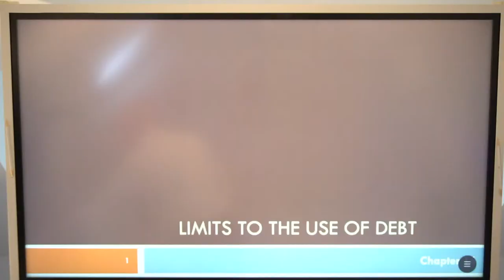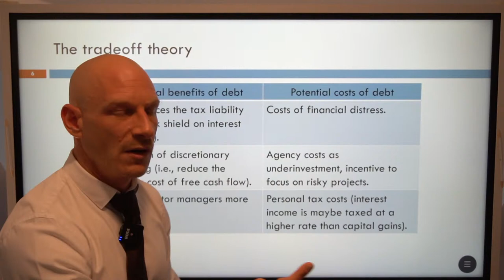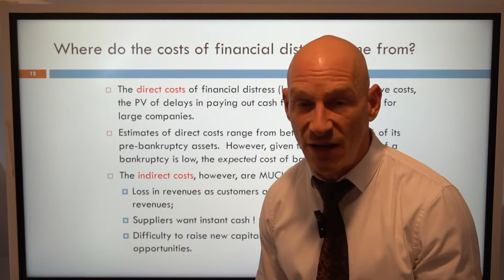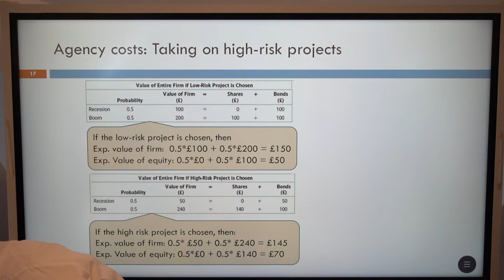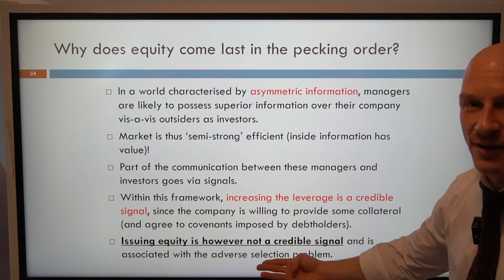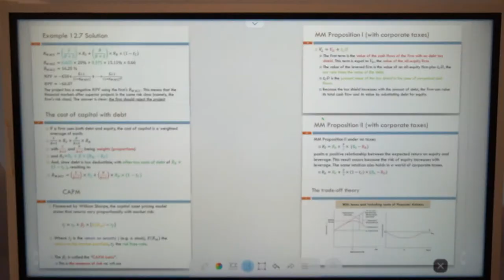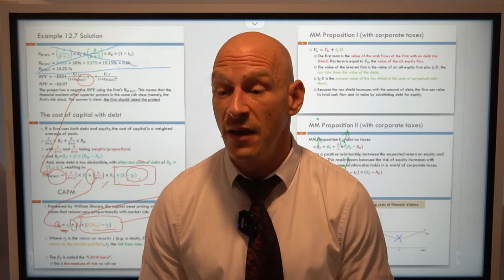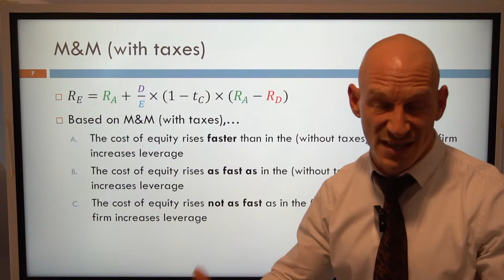Lecture 5 and 6 Limits to the use of debt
00:10:28 Lecture starts
00:14:03 M&M recap
00:24:40 Introduction to trade-off theory
00:45:24 M&M (without and with taxes) and trade-off theory in diagrams
000:57:51 direct and indirect costs of financial distress
01:19:43 IMPORTANT: Agency costs of debt
01:21:45 What is at the core of these agency costs?
01:45:57 Pecking order theory
01:57:05 Problem under information asymmetry: adverse selection (Lemon's market)
02:28:46 Big recap of everything so far (in a nutshell)
03:05:43 Some questions